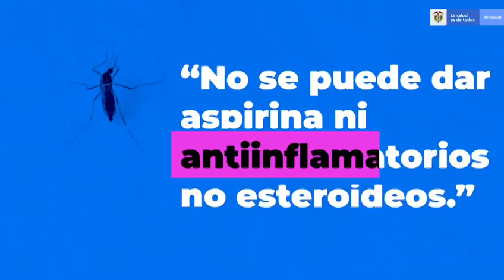Dengue. Experto habla de los síntomas DR. Álvaro Tovar.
Experto habla sobre los síntomas asociados al dengue